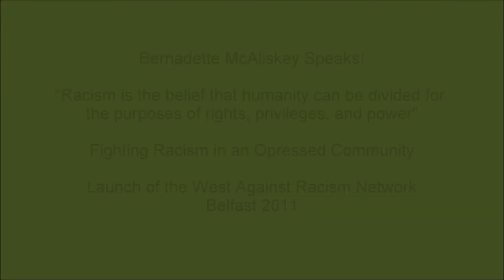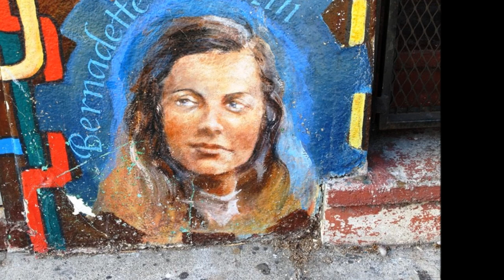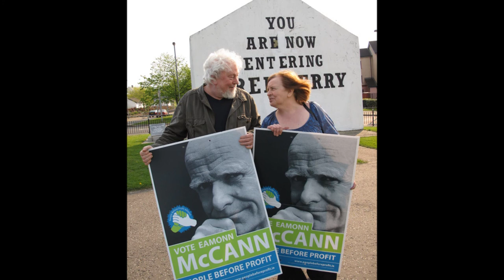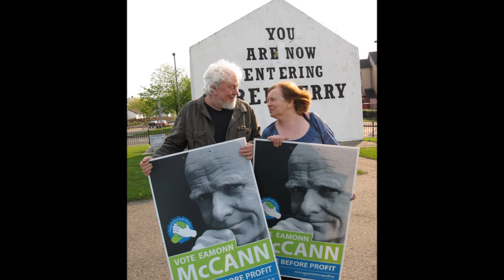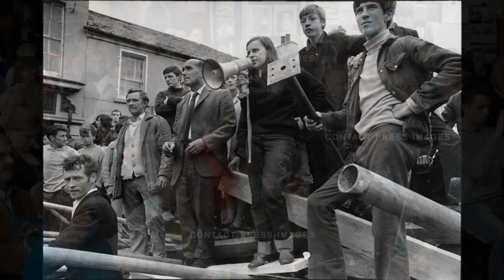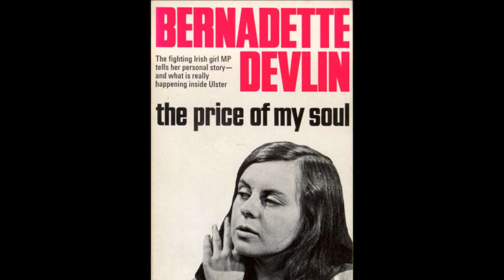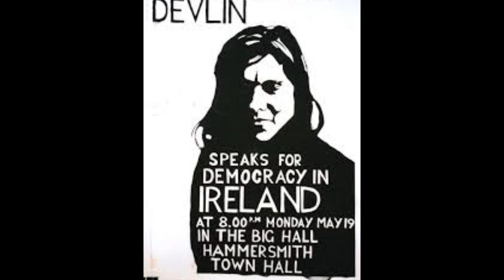Bernadette McAliskey Speaks! The Role of Racism and the Struggle Against it in Ireland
Bernadette McAliskey Speaks! The Role Racism and the Struggle Against it in Ireland. With questions and answers."Racism is the belief that humanity can be divided for the purposes of rights, privileges, and power" Fighting Racism in an Oppressed Community. Launch of the West Against Racism Network. Belfast, 2011.